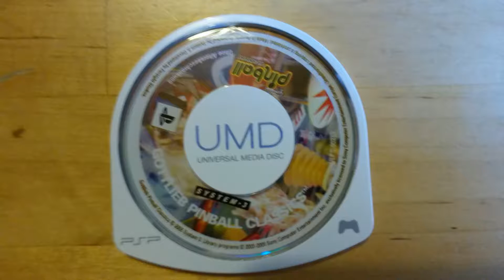GOTTLIEB PINBALL CLASSICS - PSP - Gameplay